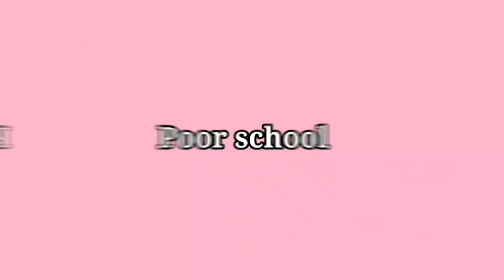Poor school 🏚️ vs Rich school 🏫 / Toca life world 🌍 || Lolly channel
Hi guys ✨

Games : Toca life world 💦

This video is officially made by Lolly channel 🥰